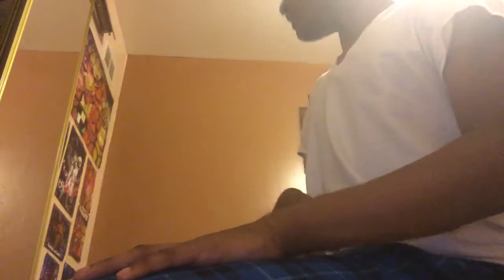Five Nights at Freddy’s 19 Movie 🎥🍿 Nightmare Freddy get stronger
Freddy Bonnie Chica foxy puppet toy Freddy toy chica toy Bonnie spring trap circus baby golden Freddy Mangle nightmare foxy nightmare puppet nightmare nightmare Freddy nightmare Chica nightmare Bonnie nightmare Freddy the final chapter